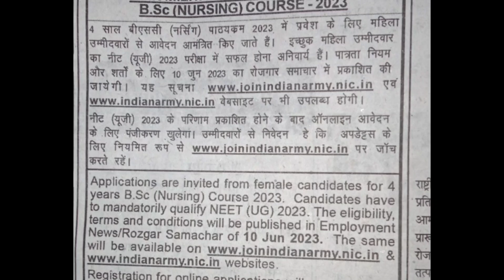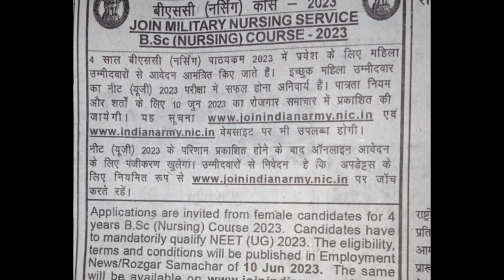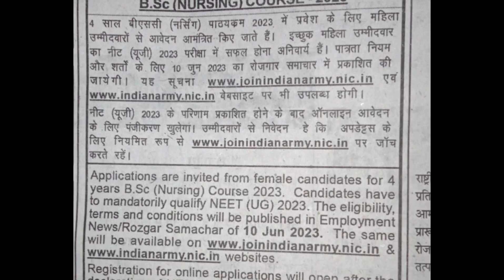MNS BSc Nursing 2023 Application Form Out | Official Notification Released | Registration To Start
military nursing services mns entry 2023
mns 2023 official notification
mns 2023 through neet ug 2023
mns bsc nursing through neet ug 2023 entrance exam

mns 2023,
mns 2023 application form,
mns 2023 syllabus,
mns 2023 exam date,
mns 2023 exam pattern,
mns 2023 strategy,
mns 2023 application form date,
mns 2023 preparation,
mns 2023 update,
mns 2023 application form release date,
mns 2023 age limit,
mns exam 2023 application form,
all about mns 2023,
age limit for mns 2023,
mns application form 2023 release date,
how to fill mns application form 2023,
mns application form 2023 official website,
mns bsc nursing application form 2023,
best book for mns preparation 2023,
mns 2023 eligibility criteria,
mns online classes 2023,
is neet compulsory for mns 2023,
mns cut off 2023,
mns 2023 eligibility,
mns 2023 exam,
mns 2023 full details,
mns 2023 form,
mns information 2023,
how to join mns 2023,
mns ka form kab niklega 2023,
mns form online 2023,
mns preparation classes 2023,
mns registration 2023,
mns exam 2023 syllabus,
mns selection process 2023,
mns update 2023,
mns vacancy 2023

neet ug 2023 preparation,
neet ug 2023 strategy,
neet ug 2023 date,
neet ug 2023 syllabus,
neet ug 2023 preparation strategy,
neet ug 2023 counselling,
neet ug 2023 age limit,
neet ug 2023 exam date latest news by nta today,
neet ug 2023 date announcement

neet application form 2023 documents required,
neet application form 2023 last date,
neet application form 2023 kaise bhare,
neet ka application form kab aayega 2023,
neet 2023 ka application form kab aayega,
neet online form kaise bhare 2023,
neet online form date 2023,
documents required for neet application form 2023,
how to fill neet pg 2023 application form